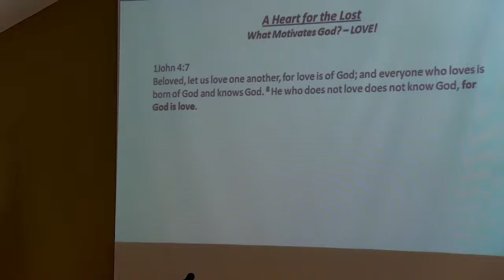A Heart for the Lost! Chris Leidlein, 8/14/2022